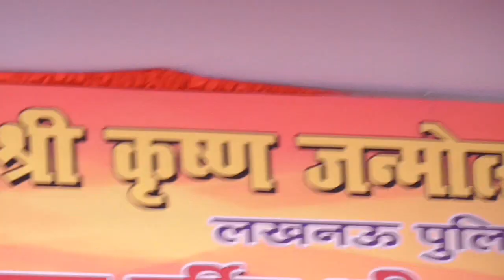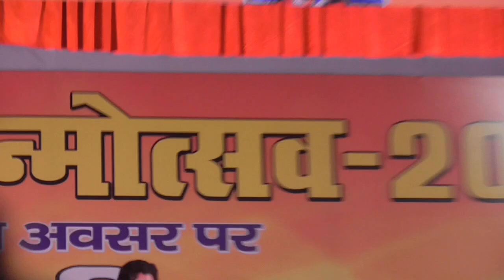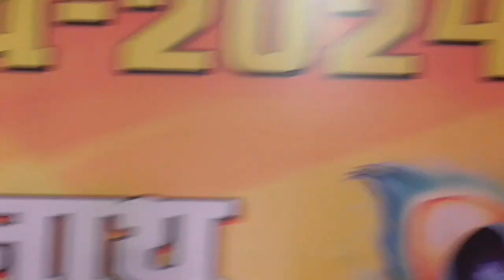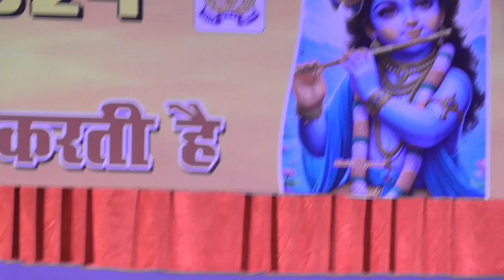Krishna Bhajan by Rishi Raj Pandey - Reserve Police Lines Lucknow - Janmashtami Function